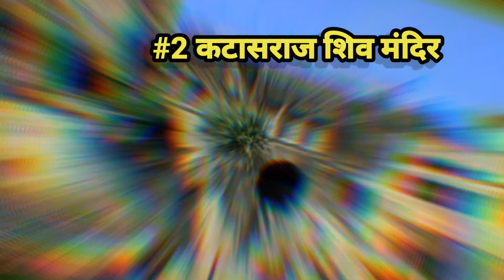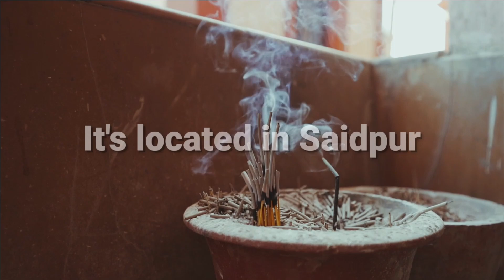Mysterious temples of Pakistan😱||पाकिस्तान के मंदिरों का रहस्य||हैरान कर देगा आपको 😨